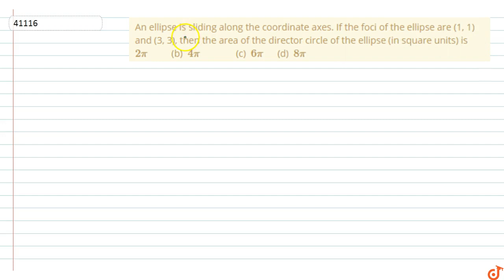IIT JEE CONIC SECTIONS An ellipse is sliding along the coordinate axes. If the foci of the elli...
This is the Solution of question from Cengage Publication Math Book Coordinate Geometry Chapter 6 CONIC SECTIONS written By G. Tewani. You can Find Solution of all math questions from CENGAGE BOOK on our app DOUBTNUT for free.

An ellipse is sliding along the coordinate axes. If the foci of the
 ellipse are (1, 1) and (3, 3), then the area of the director circle of the
 ellipse (in square units) is
`2pi`
 (b) `4pi`
 (d) `8pi`

Doubtnut ऍप पर आप कक्षा ६ से १२ (IIT JEE तक) के NCERT and IIT JEE Mains & Advanced के मैथ/गणित के सभी सवालों के वीडियो देखिये और मुफ्त में खोजिये किसी भी गणित सवाल का जवाब - १ लाख से भी ज़्यादा सवालों के जवाब हैं Doubtnut ऍप पर.